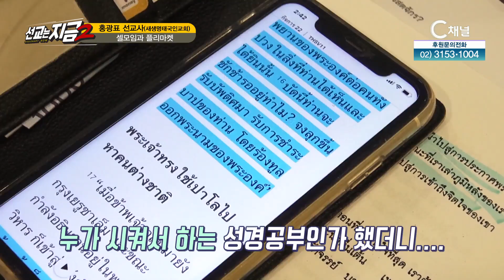"태국 새생명교회" 2부┃이선목 목사, 정경미, 홍광표 선교사┃C채널 [선교는 지금 2] 6회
[선교는 지금 2]
태국 새생명교회 2부

방송시간
본방 : (수) 오전 7시
재방 : (토) 오전 11시
출연자 : 이선목 목사, 개그우먼 정경미, 홍광표 선교사

* 시청방법
- IPTV: KT Olleh TV 235번, SKB Btv 304번, LG U+ 272번
- 케이블: 티브로드 227번, LG헬로비전 290번, 딜라이브 305번, 현대HCN 548번, CMB 97-2번